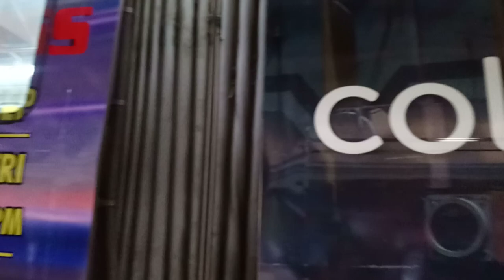Salman Khan entry in Big Boss PC